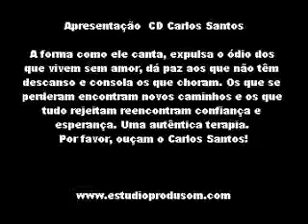MARIE, MARIE - CARLOS SANTOS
Disponibilizámos uma equipa dinâmica e altamente qualificada, temos anos de experiência a trabalhar com vários Grupos e Artistas em diversos estilos musicais em produções musicais, assim como profissionais especializados nas áreas de gravação em Estúdio e ao vivo.